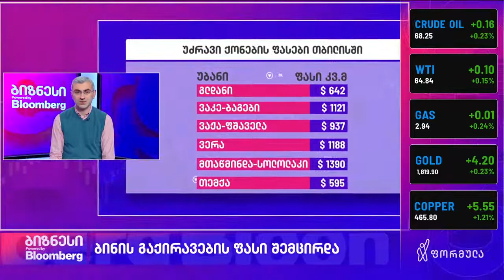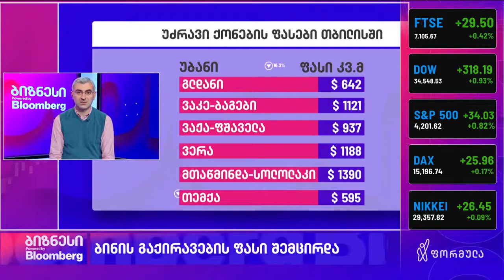უძრავი ქონების ბაზრის 2020 წლის მიმოხილვა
გიორგი პაპავა, ISET-ის კვლევითი ინსტიტუტის წამყვანი ეკონომისტი, ფორმულას ეთერში უძრავი ქონების ბაზრის 2020 წელს მიმოიხილავს.